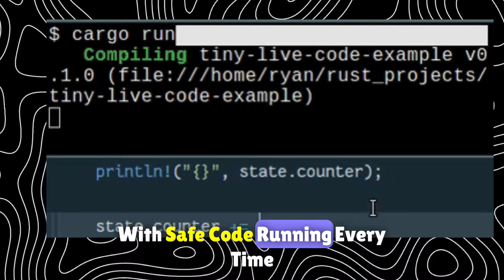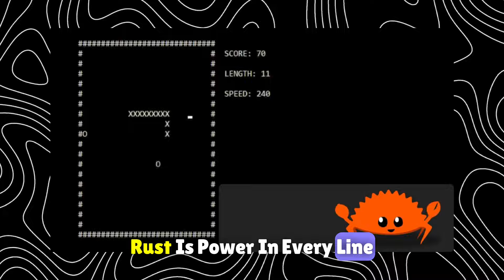Song on Rust | Programming Song | Music Video | for Software developers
learning to code with no experience
web development roadmap 2024
web development youtube channels
educational website using html and css
self taught programmer 2024
information technology coding
how to earn money from coding
what makes a good programmer
best web development projects
placement preparation for cse
web development interview questions
coding career in india
top 50 coding interview questions
coding interview questions
most asked coding questions in placements
fastest way to learn coding and actually get a job
coding questions in placements
python scenario based interview questions
rust tutorial for beginners
rust programming tutorial
rust interview questions and answers
how to learn rust programming
rust programming language course
basics of rust programming
rust course for beginners
code for rust programming
exception handling in rust
about rust programing language
rust for beginners step by step
object oriented programming rust
what is rust and features of rust
rust programming interview questions
how to do rust programming in computer
introduction to rust programming
application for rust programming
compiler for rust programming
rust program in visual studio code
types of rust programming language
all about rust programming language
rust database connectivity in rust
Features of rust programming language
understanding rust programming language
difference between rust and core rust
rust programming language in english
rust application development tutorial
rust tutorial for beginners in one video
rust object oriented programming tutorial
rust full course
what is rust
rust programming
rust basics for beginners
rust language
rust full course in tamil
rust interview questions and answers for freshers
rust basics
rust tutorial for beginners in tamil
rust interview questions
core rust
rust interview
rust programming for beginners
what is rust programming
rust course
rust for beginners